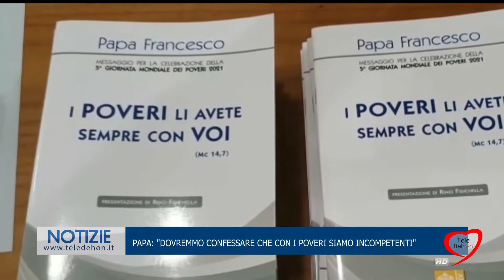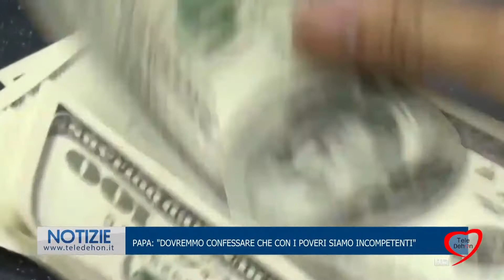PAPA: "DOVREMMO CONFESSARE CHE CON I POVERI SIAMO INCOMPETENTI"